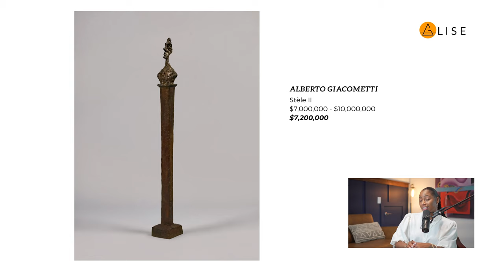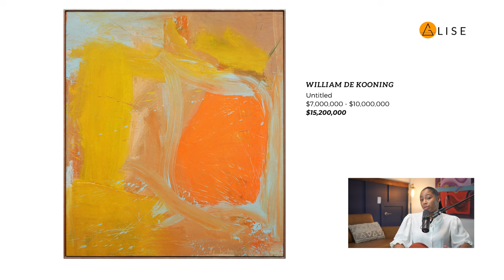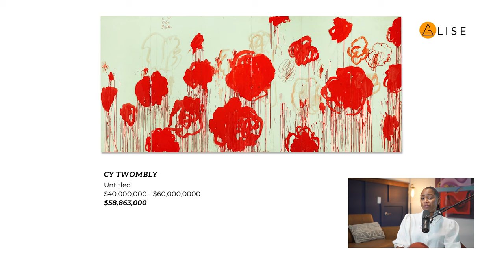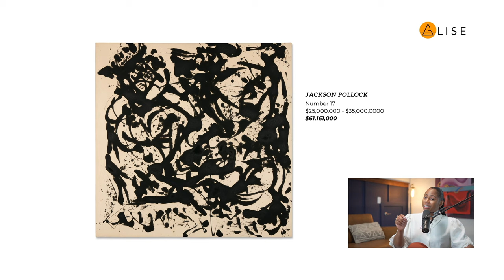This family sold $922 million dollars worth of art in 2 days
Single Collection sells don't often reach nearly 1 BILLION dollars, but the Macklowes art collection did just that, shy of one billion by just $78,000. If you have been keeping up with the Macklowes, you knew this was on the way. The first half of he sell happened in November of 2021 reaching over $600 Million in sales, needless to say, we were all prepared to see this sell go crazy.

I'm never happy to see a divorce or make a spectacle of anyones life, but I have to notice a few things here. People will still spend money that could save every homeless person in America on dead white men (no shade) and the folks here are not concerned about inflation.

In 277 years, this is the most Sothebys, the largest auction house around has ever seen a single sell collection total.

// MORIAH ALISE
Hey y'all, I'm Moriah Alise founder of Alise Art Group, a visual arts management company building sustainable careers for artist. I'm also a private art advisor,  introducing collectors to art they may have interest in, & privately assisting galleries in connecting them with collectors.  I've had many roles within this space, & as I'm always learning, I've dedicated a part of my journey to pouring into others.

This series is for the glorifier who is on the continuous journey of finding glory through collecting art, Artist who are journeying through the growth of their career, those dedicated to the visual arts, and all that are creating Legacy through art.

Here - you &  I will talk through our experiences in the art world, whether they are from a distance or up-close.

Discussing art auctions, sharing exhibitions, artist, and collectors we admire. Replaying the beautiful + horrific stories that were made public & my personal take on lessons I have learned navigating this world.

FEATURED
LaMonté French

This channel is powered by Alise Art Group, founded by Moriah Alise

ClubHouse | Moriah Alise